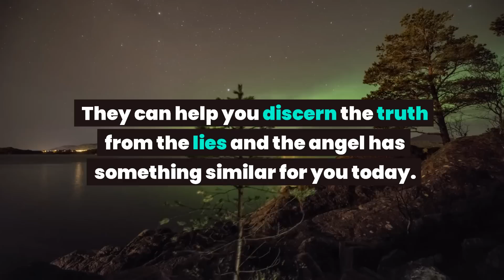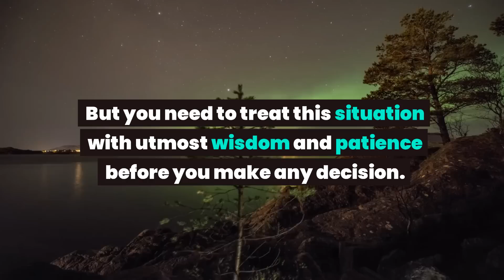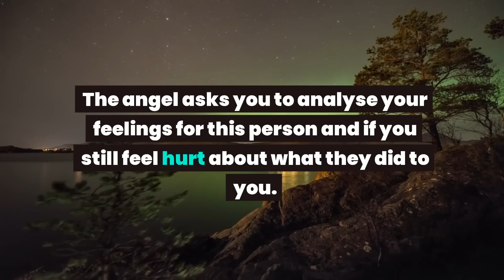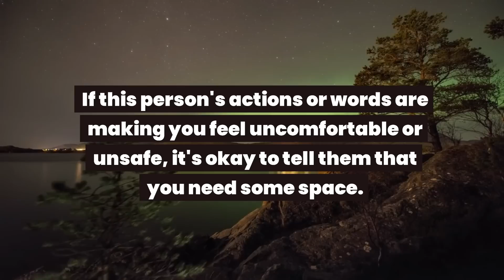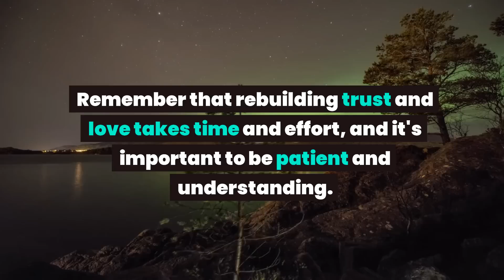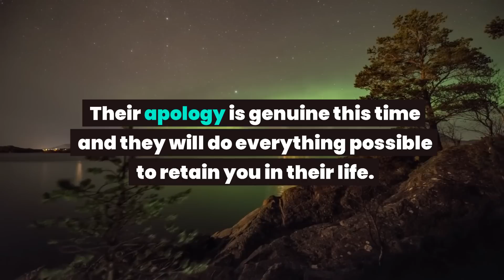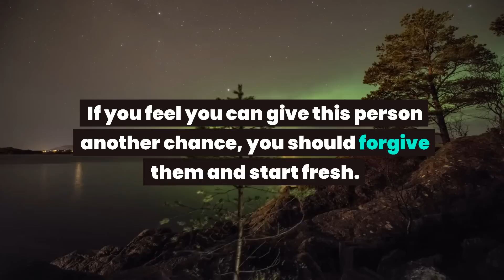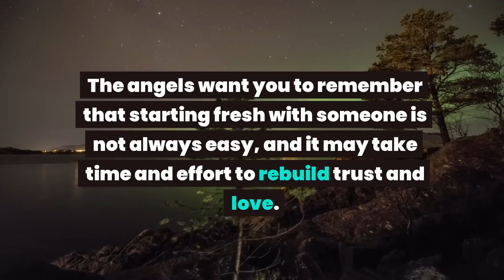Angel message: This is about you. Your absence is affecting someone and..